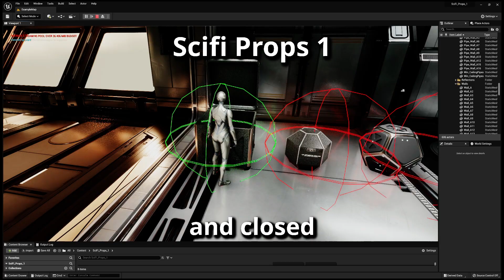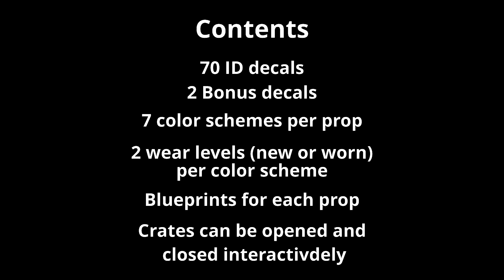Scifi Props 1 Promo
A short video showing the contents of the Scifi Props 1 asset pack available on Unreal Marketplace.